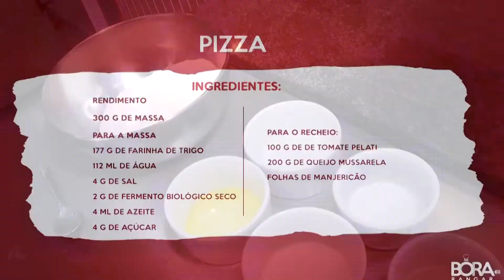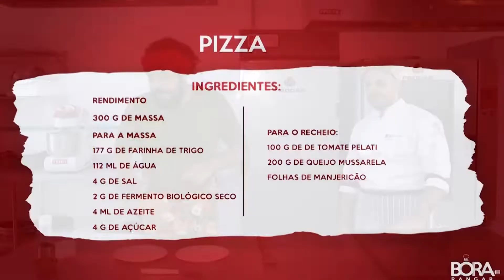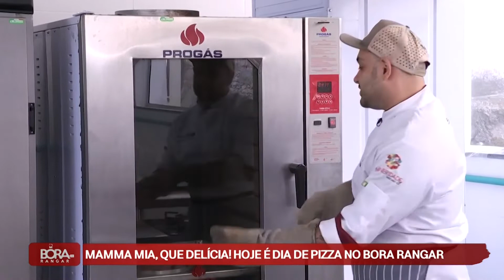Manhã Diversa | 11/07/22 | Mamma Mia! Hoje é dia de Pizza | Chefs Arthur Veloso e Malio Aflisio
Nesse bloco do Manhã Diversa do dia 11 de julho de 2022 você confere:

Dia da Pizza! Receita de Pizza Marguerita com os Chefs Arthur Veloso e Malio Aflisio, no Quadro Bora Rangar.